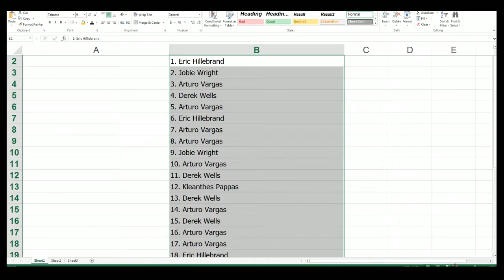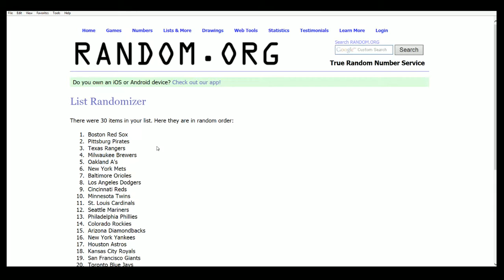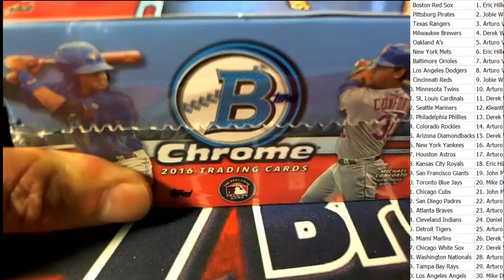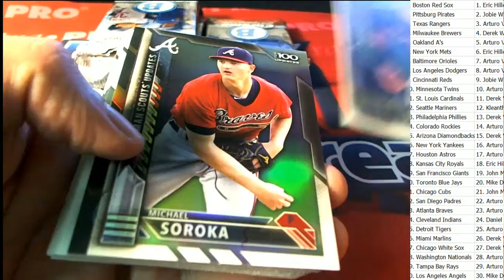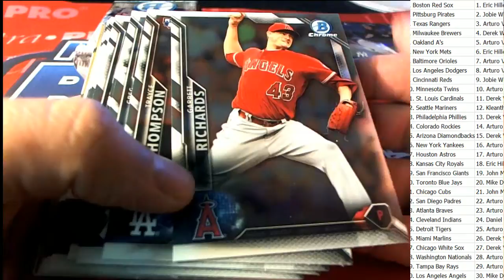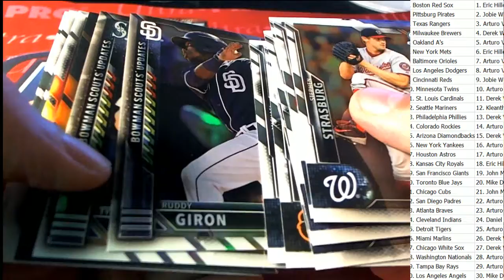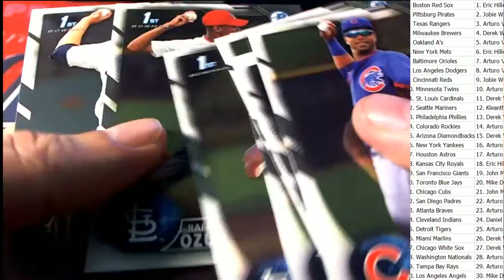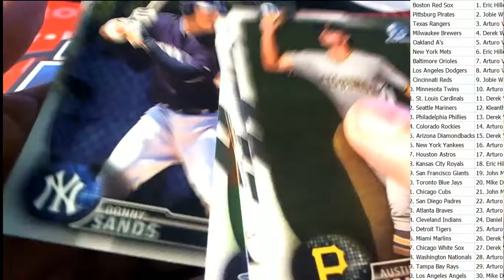2016 Bowman Chrome Baseball Vending ID VEND107